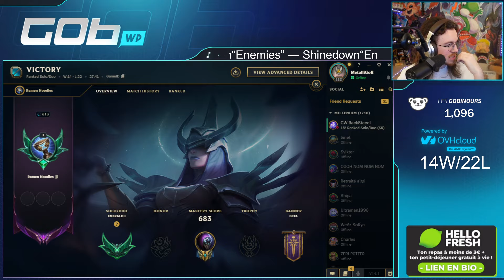IL A VRAIMENT RAGE QUIT? AVEC REPLAY EN 4K)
🖌 Gestion chaîne (Montage/Miniature/Shorts/...) : @Until_Prod